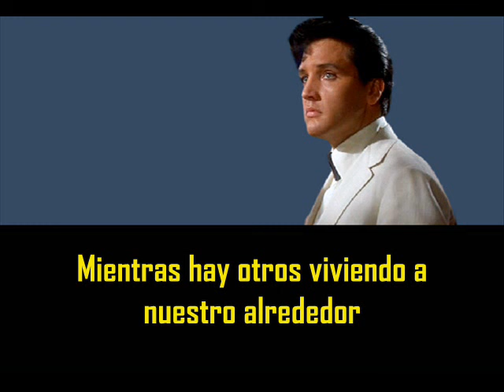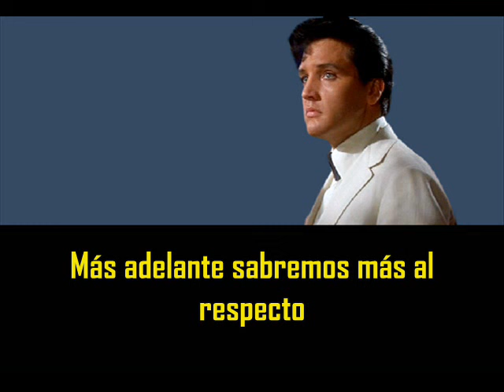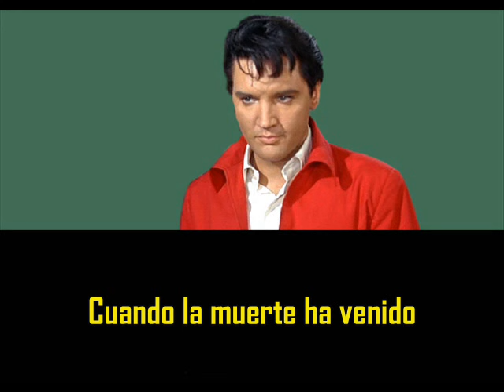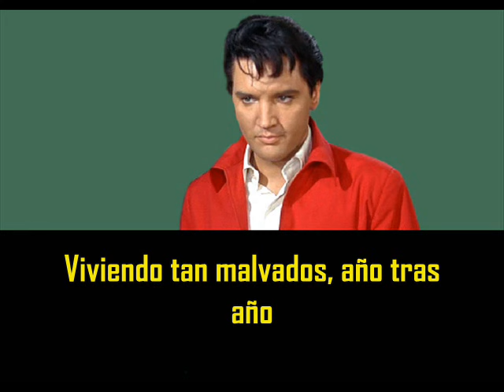ELVIS PRESLEY - Father along ( con subtítulos en español ) BEST SOUND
Father along ( con subtítulos en español  )
RCA Studio B - Nashville, Tennessee May 26, 1966

- We'll understand it all by and by -
Tempted and tried we're oft' made to wonder
Why it should be thus all the day long
While there are others living about us
Never molested, though in the wrong
Farther along we'll know more about it
Farther along we'll understand why
Cheer up my brother live in the sunshine
When death has come and taken our loved ones
Leaving our homes so lonely and drear
Then do we wonder how others prosper
Living so wicked year after year